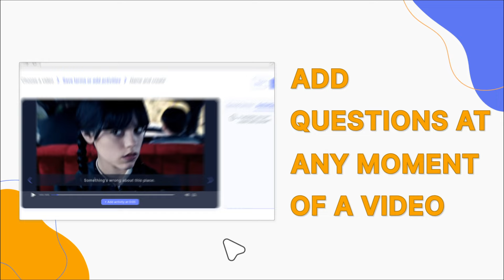English lesson exercises based on VIDEOS | A smart online creator with ready videos and constructor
eLang is a smart language teaching assistant, where you can create online exercises in just 3 minutes! You are offered thousands of videos with subtitles and many templates to create exercises suitable for your needs.

eLang offers you:
🤖 automated lesson creation with words from videos
📺 thousands of videos with subtitles
🌍 word and subtitles translation into any language
🧑‍🏫 public library of lessons made by teachers and our experts
🔗 simple sharing with students, no sign-up required